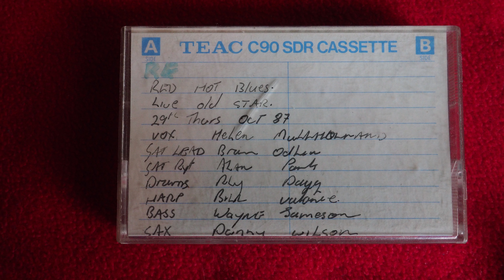Red Hot Blues Band - Shoorah! Shoorah!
I had the pleasure of digitally archiving some old analog cassette tapes for Mr Brian Olin. These tapes are live recordings of bands that he was a guitarist in during the late 1980’s in Canterbury. All info we have is below;

Red Hot Blues Band

Old Star Tavern 29/Oct/1987

Helen Meholland (Vocals), Al Park (Vocals), Brian Olin (Guitar), Larry and JC (Horns), Rhys Dagg (Drums), Bill Vallance (Harp), Wayne Jameson (Bass), Danny Wilson (Sax), Eion Brown (Sound)

Tape1

1. I’m a Man
2. Let the good times roll
3. Master charge
4. The under assistant West coast promotion man
5. Hay La Ba
6. From the bottom to the top
7. Can’t be satisfied
8. The San Francisco Bay Blues
9. Move On Down The Road
10. Young Blood
11. Shoorah! Shoorah!
12. I Feel Good

Christchurch NZ New Zealand Cover Bands

If anybody has contact with the musicians in this, we’rd love to hear what they think (and also incorrect spelling of names and add more details on the gig etc).